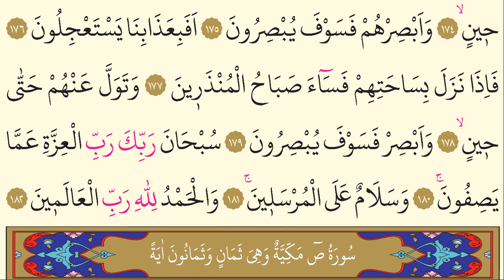37- Sâffât Suresi - Maher Al Muaiqly - Arapça (Yed-i Beyza)